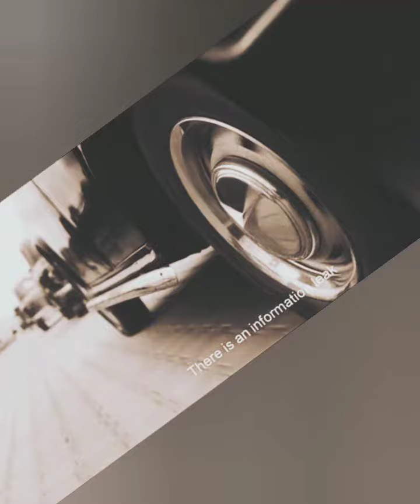kgf2 kgfmovie kgfstatus kgf kgfchapter2 lovelife kgftamil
money heist tamil whatsapp status berlin10: puning wham pp bernad